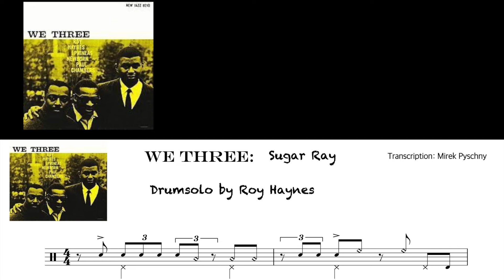Drum Solo: Roy Haynes on "Sugar Ray". Transcription @mireksdroom [Jazz drumming]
Artist : Roy Haynes
Album : We Three (1958)
Styles : Hard Bop
Title : Sugar Ray(track 2)
Credits : Phineas Newborn, Jr.(Piano), Paul Chambers(Bass), and Roy Haynes(Drums)